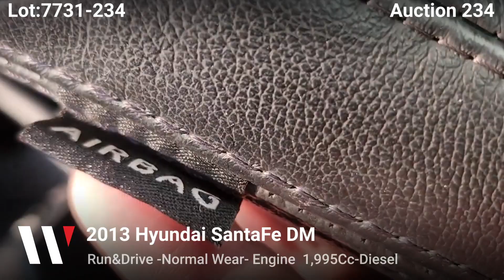Auction 10/10 -2013 Hyundai SantaFe DM -Diesel - $5,975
2013 Hyundai SantaFe DM -Diesel - $5,975
✅Run N Drive
✅Diesel
✅ Actual 195.246 KM

Auctionwini is Korea's No.1 Online Auto Auction to bid for used, accident, and rental cars online. With the cheapest global shipping via Ro-Ro & Container.